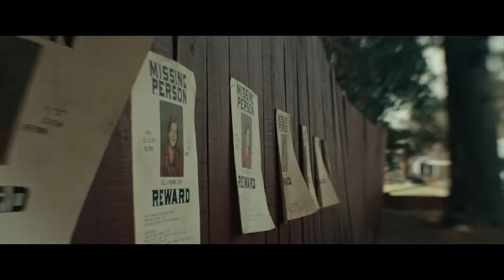The Black Phone - Official Trailer. [ FRANCKYWOOD™]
- Screenplay by : Scott Derrickson
    C. Robert Cargill
- Based on : "The Black Phone", by Joe Hill
- Produced by : Jason Blum
    Scott Derrickson
    C. Robert Cargill
- Starring : Ethan Hawke
- Cinematography : Brett Jutkiewicz
- Edited by : Frédéric Thoraval
- Production companies : Blumhouse Productions, Crooked Highway
- Distributed by : Universal Pictures
- Release date : September 25, 2021 (Fantastic Fest)

[ BY DOING THESE LITTLE... ]

- COMMENT. So as to give your opinions on videos.
- FRANCKYWOOD ACTION™.

[ GREATLY CONTRIBUTES TO THE GROWTH OF OUR CHANNEL ].

- The Black Phone is a 2021 American supernatural horror film directed by Scott Derrickson and produced by Jason Blum.
- Written by Derrickson and C. Robert Cargill, it is an adaptation of the 2004 short story of the same name by Joe Hill.
- The film stars Mason Thames as an abducted child who can communicate with the past victims of his kidnapper, portrayed by Ethan Hawke.

- In January 2020, Derrickson announced his departure from directing Doctor Strange in the Multiverse of Madness due to creative differences with Marvel Studios.
- As a result, he decided to partner with Cargill on The Black Phone. The feature film was announced in October 2020, and filming began in February 2021.
- Principal photography took place for two months in North Carolina.

- COMMENT. So as to give your opinnions on videos.
- FRANCKYWOOD ACTION™.

- The Black Phone had its world premiere at Fantastic Fest on September 25, 2021.
- It is scheduled to be theatrically released by Universal Pictures on February 4, 2022.
- The film received generally positive reviews from critics, with praise for its faithfulness to the source material, Derrickson's direction, and Hawke's performance as the antagonist.

Premises :
- In the 1970s, five children go missing in a suburban Colorado town.
- Soon after, Finney Shaw is kidnapped by a serial killer and trapped inside of a soundproof basement.
- Finding a disconnected phone, Shaw discovers its ability to transmit the voices of the killer's previous victims, who try to help him escape.
- Meanwhile, his sister finds she has recurring visions that may help her find Finney.

Production : Director Scott Derrickson
- Scott Derrickson was working with Marvel Studios on the Doctor Strange sequel Doctor Strange in the Multiverse of Madness when he decided to make The Black Phone with his frequent collaborator C. Robert Cargill.
- Given Derrickson's commitments with Marvel, Cargill began looking at other filmmakers to direct the project.
- As a result, Derrickson asked Cargill to postpone The Black Phone until he was available to direct; Cargill agreed and promised to wait.
- Soon after, Derrickson clashed with Marvel over creative differences and left in January 2020 to work on The Black Phone instead.

- In October 2020, it was reported that Derrickson would direct an adaptation of the short story "The Black Phone" by Joe Hill for Blumhouse Productions, from a screenplay co-written by Derrickson and Cargill, with Mason Thames and Madeleine McGraw set to star.
- In January 2021, Jeremy Davies and Ethan Hawke were cast in undisclosed roles.
- Principal photography for The Black Phone began on February 9, 2021,[8] at EUE/Screen Gems in Wilmington, North Carolina, and around the counties of New Hanover, Brunswick, and Columbus, under the working title Static.
- The following month, James Ransone joined the cast, with filming concluding on March 27.

Marketing :
- Lon Chaney in character for "London After Midnight"
- The film's teaser poster features an unsettling mask that was compared to Lon Chaney's character from London After Midnight (1927).

- The marketing campaign from Universal Pictures for The Black Phone began on August 25, 2021, when a trailer for the film was released at CinemaCon.
-  In their review of the footage, Variety described the trailer as being "scarier than the COVID-19 delta variant", with Derrickson "fully flexing in his comfort zone after leaving low-budget horror", and said the film's mix of "unthinkable crimes" and "paranormal elements" could set up "the next possible franchise for Universal and Blumhouse."
- Screen Rant noted that the audience's reaction to the trailer was "intense".

Release :
-  It was originally scheduled to be released on January 28.